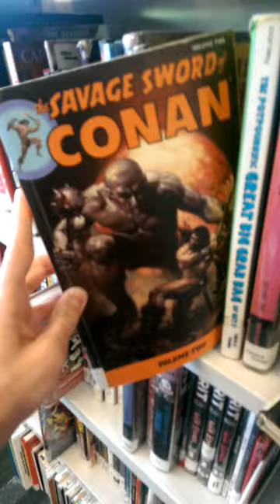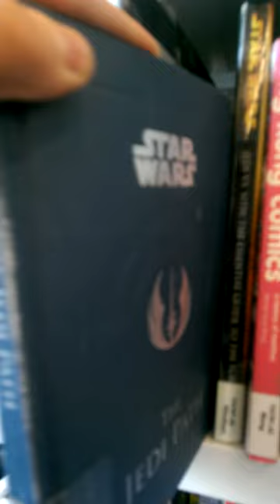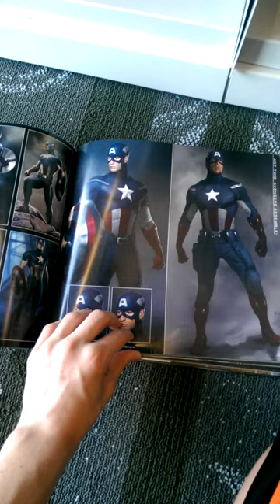popular creek library vlog